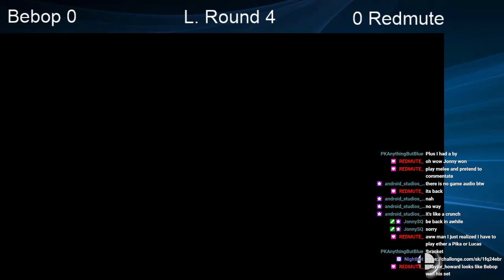CWA Wifi Weekly 41 - Redmute (Young Link, Meta Knight) vs Bebop (Lucas) Losers Quarterfinals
Streamed Hosted By Taylor Howard